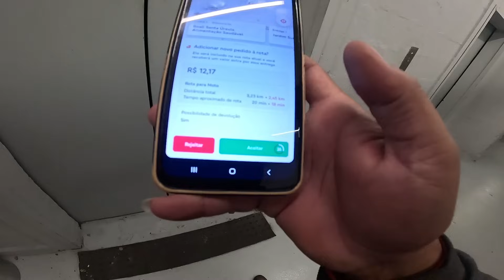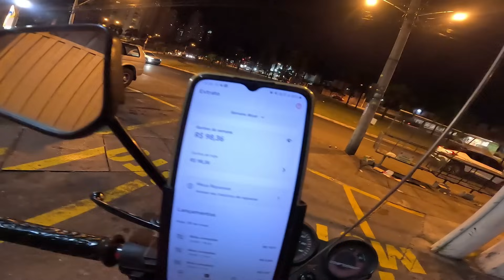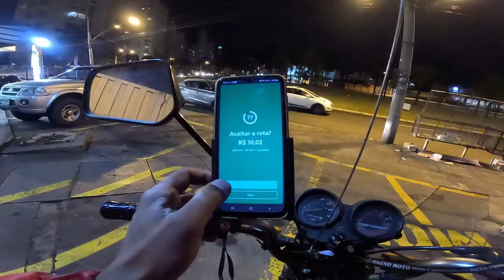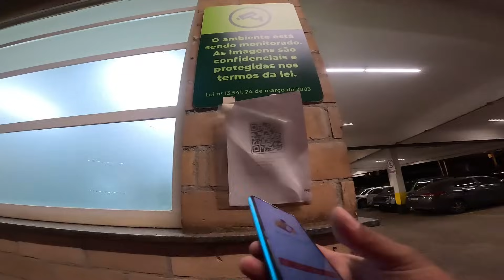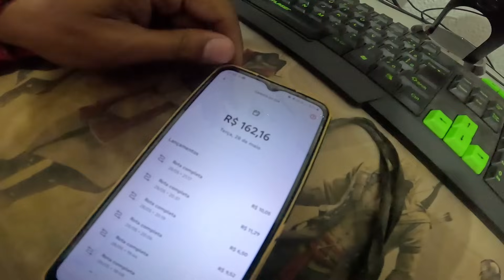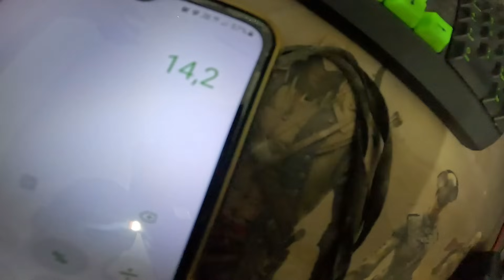ESSE DIA CHEGOU NAS ENTREGAS IFOOD ENTREGADOR - vlog - o curioso maneiras - Vlogs - motovlog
ENTREGADOR IFOOD - vlog - daily vlogs curioso - IFOOD ENTREGADOR - QUANTOS GANHA UM ENTREGADOR DO IFOOD - O CURIOSO MANEIRAS - ENTREGAS - RIBEIRÃO PRETO -SÃO PAULO - BRASIL - APROVADO IFOOD ENTREGADOR - youtube - youtuber - vlog youtubers - ocm